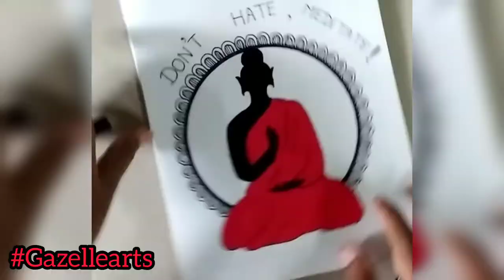PART-3 Lord Buddha mandala arts| gazellearts @Gazellearts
1. Creative sketch
2. Mandala arts
3. Shorts
4. Craft and Arts
5. Doodling